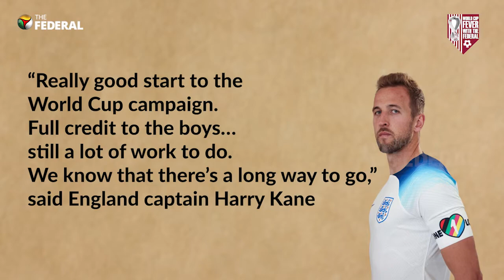FIFA World Cup: England, Netherlands win | The Federal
England dominated Iran to score a 6-2 victory in its Group B game at the FIFA World Cup in Qatar on Monday (November 21) .Bukayo Saka scored a brace while Jude Bellingham, Raheem Sterling, Marcus Rashford and Jack Grealish had one goal apiece.The Three Lions led 3-0 at half-time after Iran goalkeeper Alireza Beiranvand was stretchered off the field in the 19th minute. Beiranvand collided with teammate Majid Hosseini. For Iran, the two goals were scored by Mehdi Taremi, in the 65th minute and in stoppage time with a penalty kick. Before the start of the match, Iran players refused to sing their national anthem in support of anti-government protests back home.
“Really good start to the World Cup campaign. Full credit to the boys… still a lot of work to do. We know that there’s a long way to go,” said England captain Harry Kane. “Words can’t express my happiness in scoring at the World Cup. Great performance from the team, see you guys on Friday,” Rashford posted on Twitter. Earlier, England fans were let into the stadium for free after the FIFA app crashed and they were unable to access e-tickets.In the second match of the day, the Netherlands defeated Senegal 2-0 in a Group A clash. After a goalless first half, Cody Gakpo broke the deadlock in the 84th minute and Davy Klaassen sealed the game in stoppage time. In the final game of the day, a late penalty by captain Gareth Bale earned Wales a 1-1 draw against the US in Group B. Timothy Weah put the American team ahead in the 36th minute but Wales drew parity in the 82nd minute with Bale's goal. Tuesday's (November 22) fixtures: Argentina vs Saudi Arabia; Denmark vs Tunisia; Mexico vs Poland; France vs Australia.